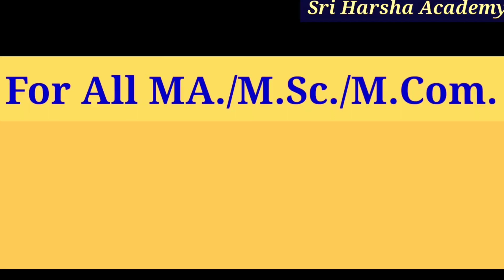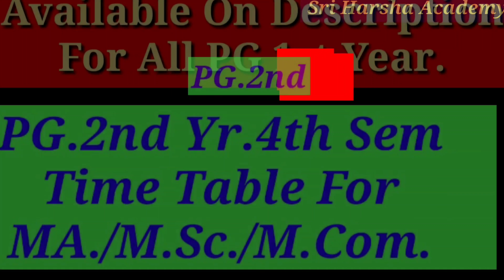sriharsha Satavahana University Examination Timings For PG 4th Semester by Sri Harsha Academy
sriharsha Scholarship Documents/Last Date? ఎవరు Apply చేయవచ్చు? By Sri Harsha Academy

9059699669 sriharshaacademy Q& A 7./6th sem😭? What About MID EXAMS? MBA/MCA POSTPONED?PG EXAMS

ఉస్మానియా యూనివర్సిటీ
కాకతీయ యూనివర్సిటీ
తెలంగాణ యూనివర్సిటీ
శాతవాహన యూనివర్సిటీ
పాలమూరు యూనివర్సిటీ
మహాత్మాగాంధీ యూనివర్సిటీ